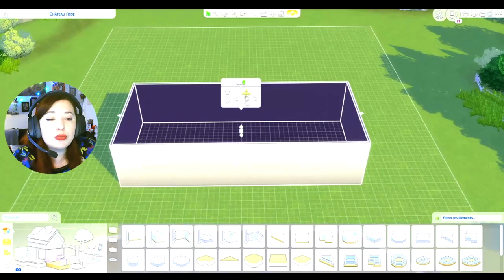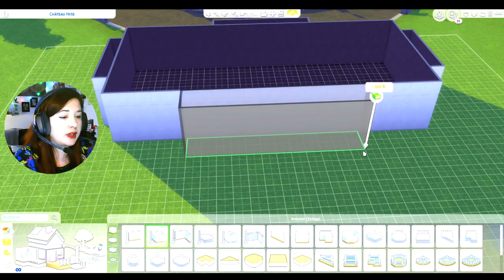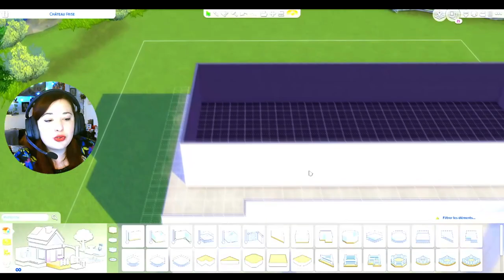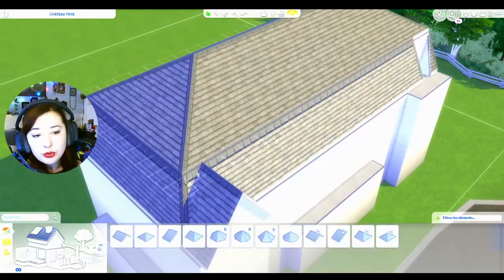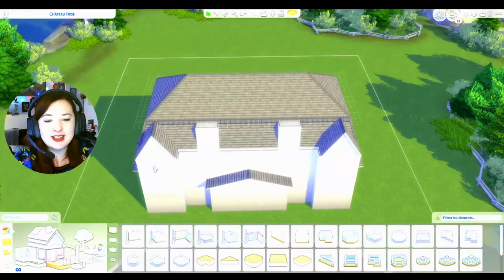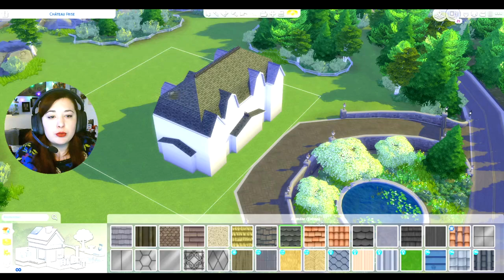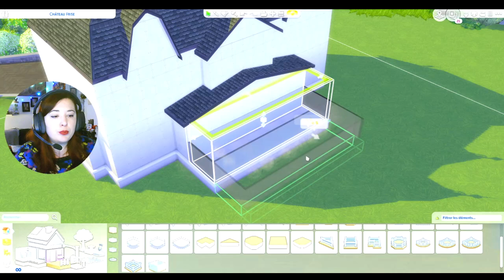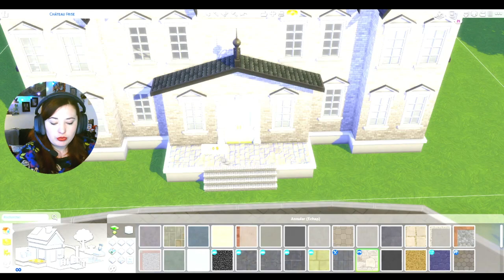TUTO : Construire un manoir ? Les Sims 4 fr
Oui l'image est particulièrement claire, j'ai fais au mieux pour améliorer !